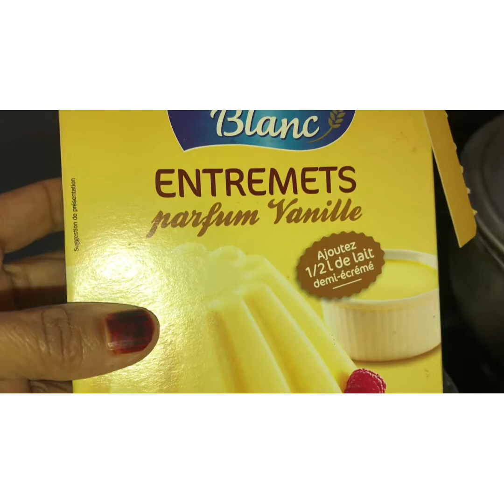Delices Vanille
hello mes cookies

Alors c est un dessert tres bourratifs ( attention pour le regime 🥰)

Tres facile et pas tres long a faire

pour les Ingredients

8 oeufs (on va utiliser 6 jaune et 2 oeufs entier) garder les blancs
6 cas eau chaude
6 cas huile
4 cas de farine
2 cac levure chimique
6 cas sucre semoule

on divise les ingredients en deux pour faire deux gateau

Pour la creme

6 blancs d oeufs
3 cas sucre semoule

1 sachet pudding vanille ou si vous preferez autres gout utiliser